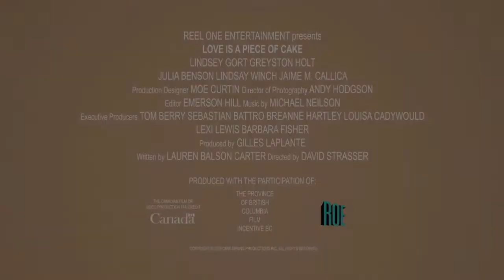LOVE IS A PIECE OF CAKE - Romance Movie Trailer - 2020 - Lindsey Gort, Julia Benson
CAST LOVE IS A PIECE OF CAKE :
Lindsey Gort,
Greyston Holt,
Julia Benson ,
Lindsay Winch ,
Jaime M. Callica ,
Colleen Wheeler ,
Christian Sloan ,
Amelia Burstyn ,
Fritzy-Klevans Destine ,
Amanda Wong ,.

Director : David I. Strasser

QUID FACIS =
engl. : What do you do ? Whats up ?
türk. : NE YAPIYORSUN ? NAPTIN MÜDÜR ?
deut. : Was machst Du so ? Was treibst Du so ?

İyi seyirler !